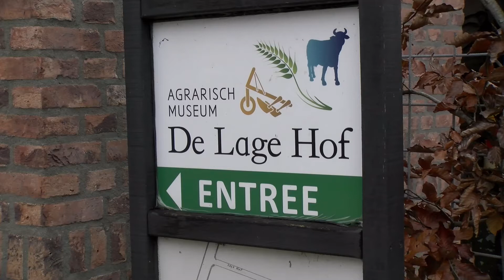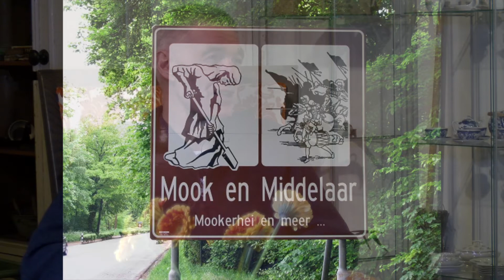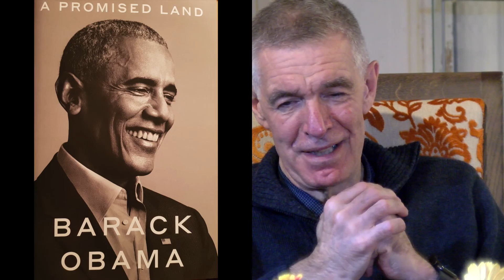GL8 Lounge Hans van der Hoeven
Gl8 Lounge is een programma van de lokale omroep.
Opnamen en montage door mijzelf Peter Schirk